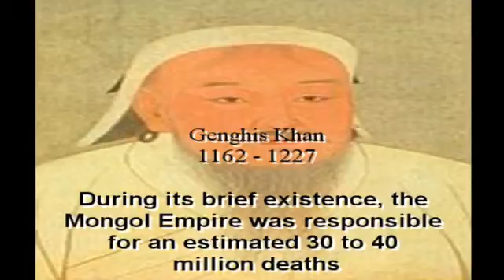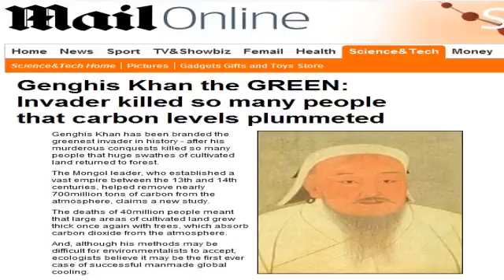How Genghis Khan helped cool the planet